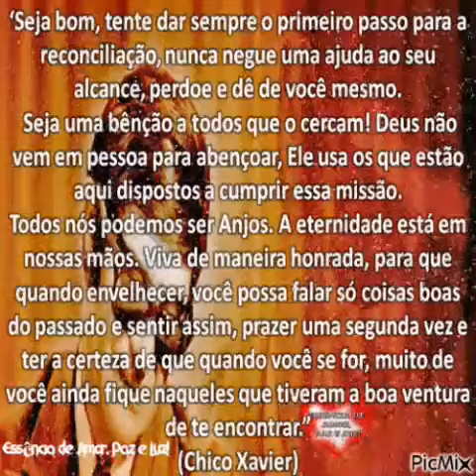Seja uma benção... Linda mensagem de Chico Xavier!